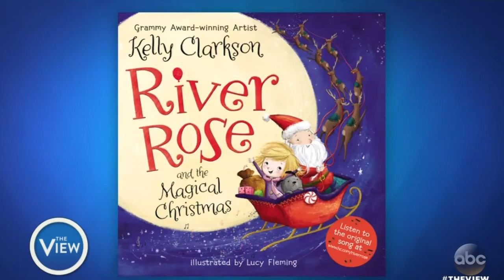Kelly Clarkson: Chats Twitter Backlash For Her Opinions (HATERS) - The View